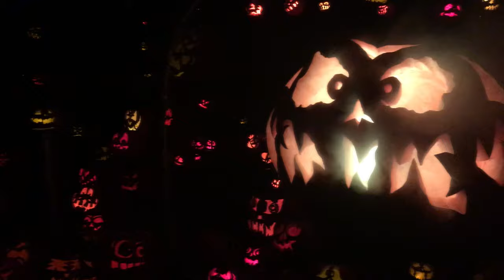Jack-O-Lantern Spectacular 2021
It's music to our ears - our walk-through Jack-O-Lantern Spectacular  is back and better than ever September 30 - October 31! Presented by Citizens, this year's spectacular takes you from Joplin to Jay-Z, as we celebrate the greatest music from the last 150 years. Stroll, or dance your way, past thousands of intricately carved pumpkins displayed while listening to the soundtracks from 1860's through today.